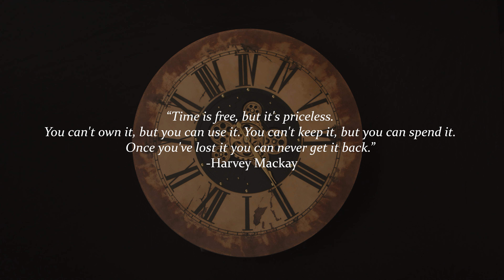Cinematic Emotional Background Music For Videos | "Time"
Cinematic emotional background music for videos, trailers, movies & commercials.

Name of the song: Time

About:
Cinematic & emotional background music for videos that will work great for trailers, inspirational videos and even presentations.

You need great music to make great videos.